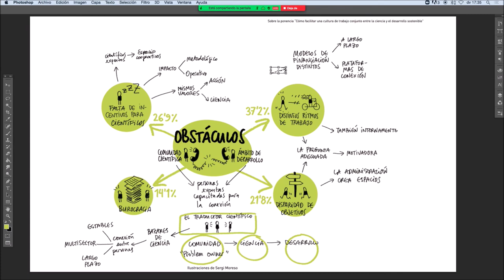Espacio de InnovaAcción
Cómo facilitar una cultura de trabajo conjunto entre la ciencia y el desarrollo sostenible

Realizado por Sergi Moreso en el marco de la sesión celebrada el 5 de junio de 2020 en la plataforma del Día Después sobre modelos de predicción de riesgos aplicados a la acción humanitaria